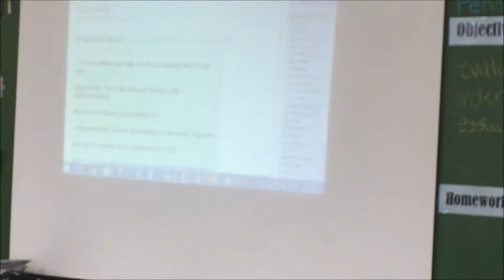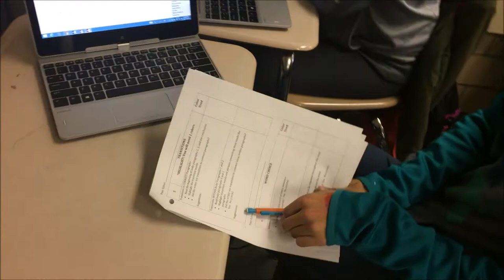Peer Assessment as a Formative Assessment Tool